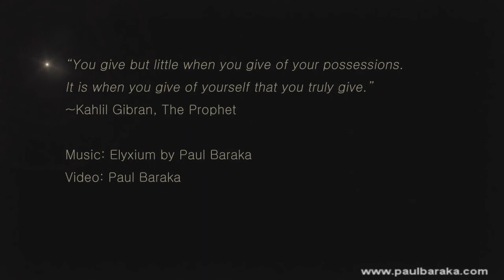Merry Christmas from Paul Baraka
May Peace be your gift at Christmas and your blessing all year through!

Music From the Album Elyxium by Paul Baraka, track 1 Elyxium.